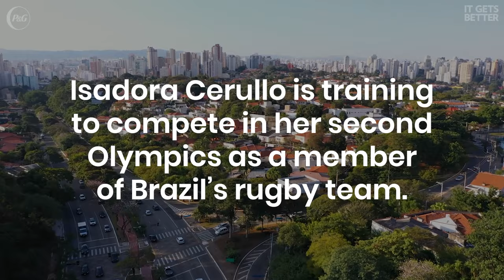How Izzy's Wife Proposed on the Olympic Rugby Field | Passion, Power, Performance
Out and Training for the Olympic Games Tokyo 2020: Izzy went from being unsure about her identity to an out and proud rugby player representing Brazil in The Olympics (and got engaged on the field). Now, she's setting her sights on a second round in Tokyo!